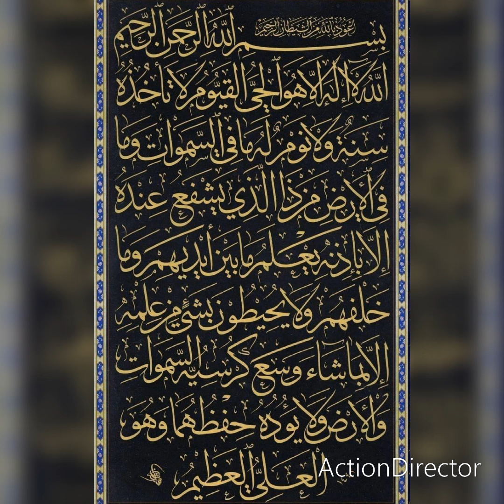aytul kursi in beautiful recitation